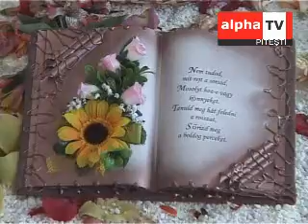Explozie de culoare, bucurie si antren in centrul Pitestiului cu prilejul Simfoniei Lalelelor (II)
Aflata la cea de-a XXXIII-a editie, manifestarea a debutat cu primirea oaspetilor din tara si de peste hotare. Cu totii au asistat la parada florilor, sustinuta de elevi si prescolari de la unitatile de invatamant pitestene si limitrofe.